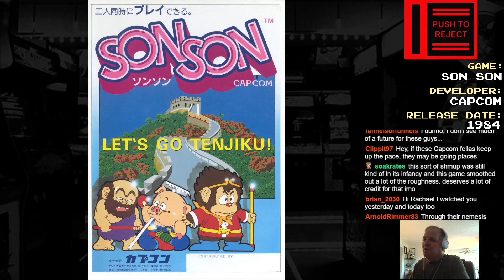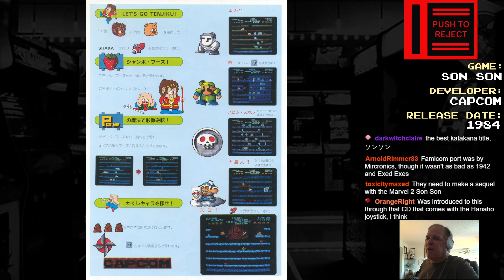Push To Reject - Son Son (1984 Capcom)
I think this was Capcom's best game of 1984 by far, the multi-level plane shooting is a new twist on the scrolling shmup genre and the game keeps you pretty engaged at all times. Plus it's not too ridiculous to clear a full loop of it. Maybe not the most obscure game either, but certainly worth checking out if you haven't already!